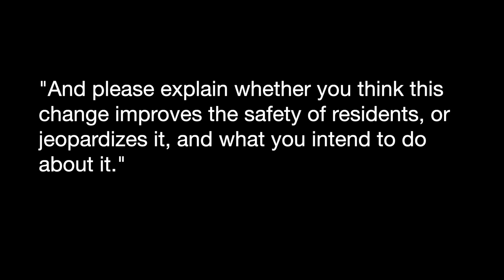Portola Valley's Mayor Answers Questions About Hazard Map Change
Three candidates have committed to basing our fire safety policies on the best data available. They deserve your vote.

Add your name to a mailing list to receive periodic updates about this and related issues: